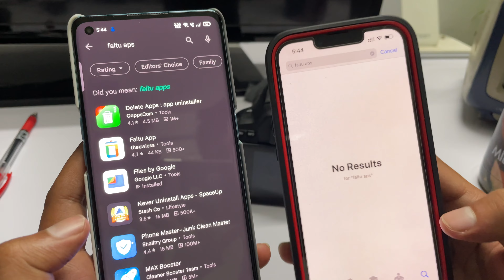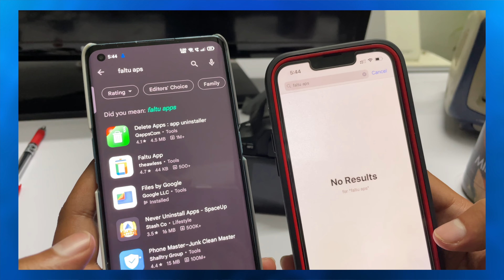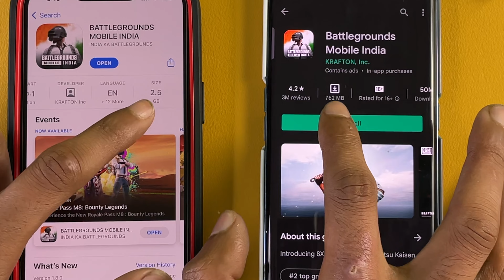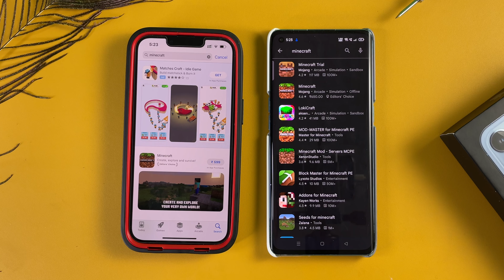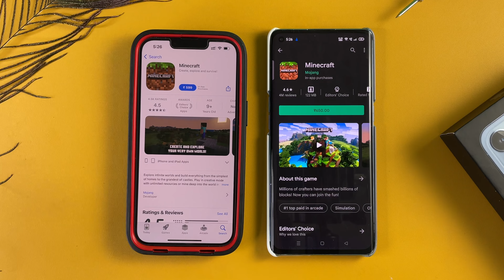Apple IOS Apps vs Android Play Store 🔥 (Hindi) 2022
Video Tag